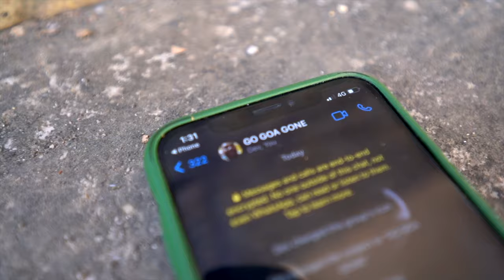Goa Vlog 1, Traveling with 2 dogs was the best thing ever 😍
Goa travel vlog 2021 December 2021

New to WANDERING BEAST? If so, here’s what you need to know
I like to travel a LOT, so I use this channel to explore the unexplored, to be in my shoe, and explore the world through my lenses.

About me:
▽ Name: Jatin Sharma

Equipment I Use:
Main Camera
Action camera Gopro
Gorilla pod
Drone - DJI Mavic 2 Pro ( alternative )
Phone Camera
Main Mic
Alternate Mic
Camera tripod
Light stand
Light soft box
Camera bag
Main Laptop
Macbook type C adapter
Gorilla pod phone cheaper

Music used (USE MY LINK TO GET 1'ST MONTH FREE)😍